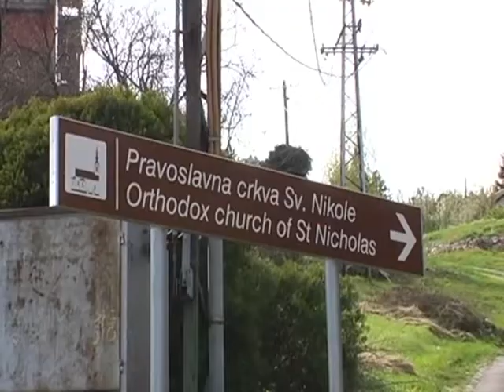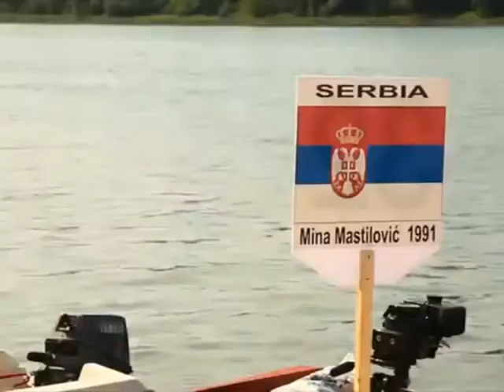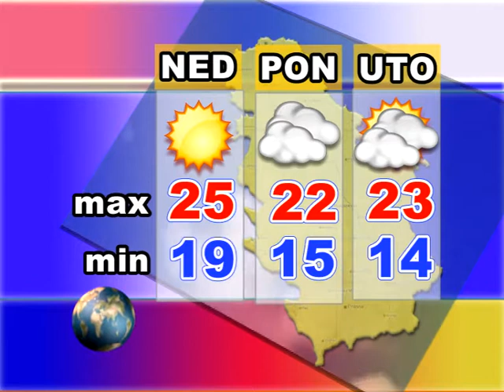Srem danas 18.08